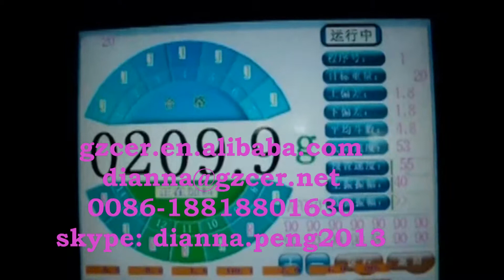Automatic Sachet-in-bag Packaging Machine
skype: dianna.peng2013